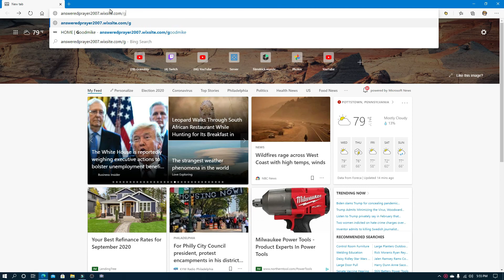GOODMIKE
you guys are part of this journey with me

Gravuhty OUT.